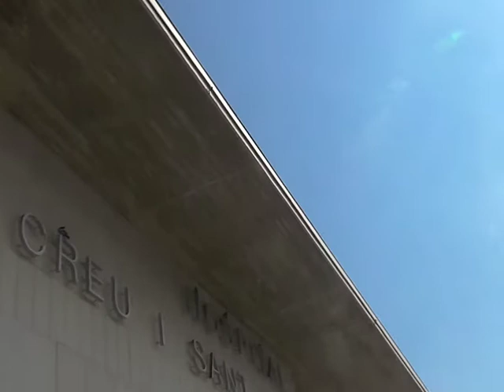Three Cool Cats Swing for Ludo In Barcelona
Three Cool Cats visit their friend Ludo in the hospital, fighting a battle with cancer for over a year. Ludovico Hombravella Suarez, who lives in Barcelona, Spain, is a 34 year old brilliant Tap Dancer, unable to work, with big medical bills and needs your help! I can personally say he is a fantastic human being too, with the ability to make a difference in people's lives, so let's make a difference in his! Musicians: Mikha Violin: banjo, Juli Aymi: clarinet. Doc Scanlon: bass, Filmed by Roxane Butterfly